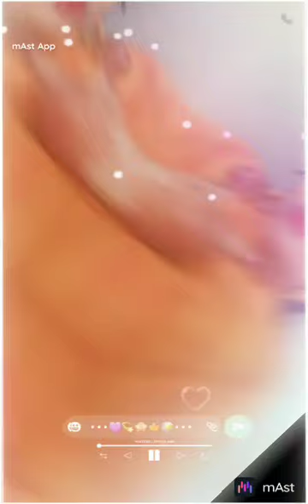Sunila Devi Hindi song short video please like and subscribe